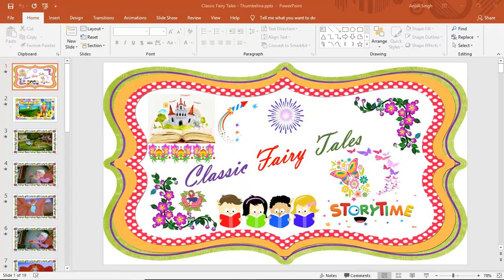Classic Fairy Tales - Thumbelina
One of the cutest and best spring theme bedtime story for kids to imagine a girl size of thumb sleeping in pink petal of a beautiful flower and found a prince and they live happily ever after.